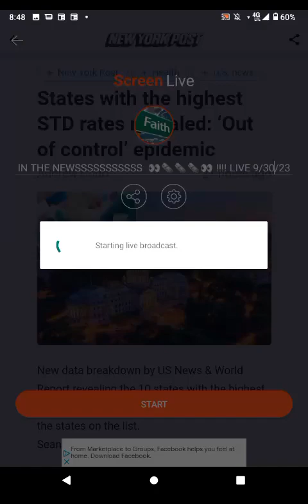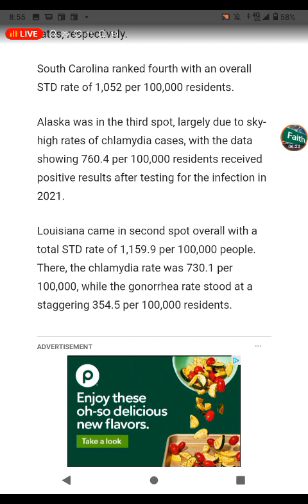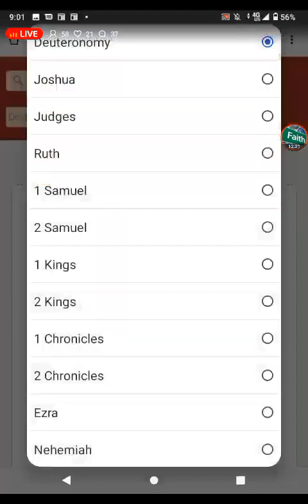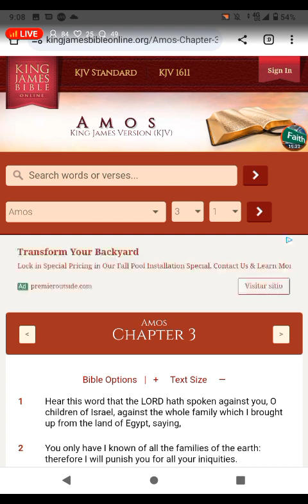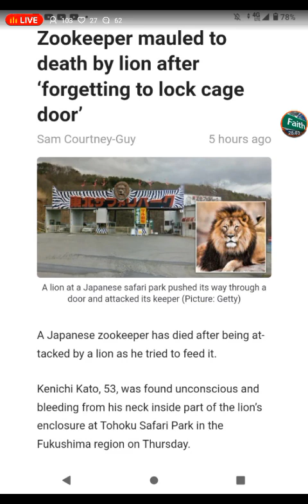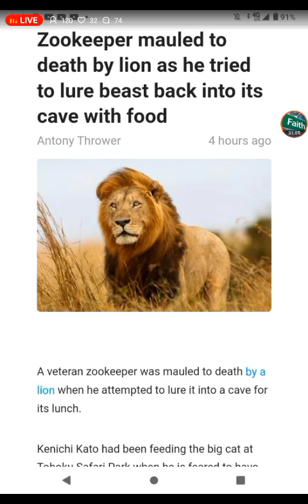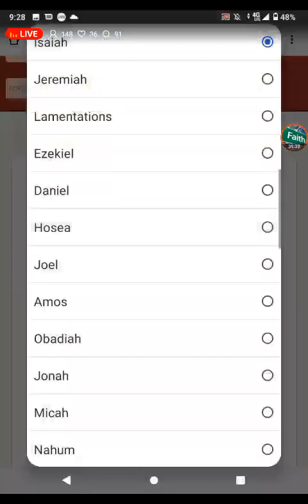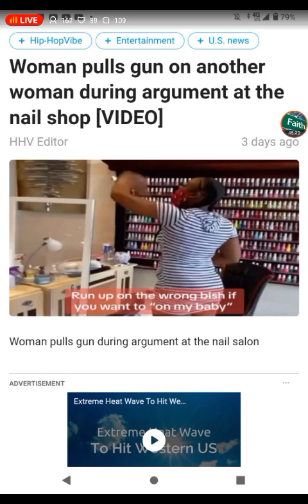IN THE NEWSSSSSSSSSSS 👀🗞️🗞️🗞️👀 !!!! LIVE 9/30/23